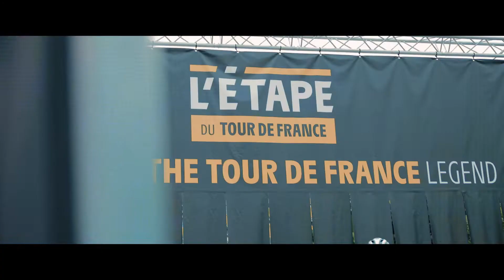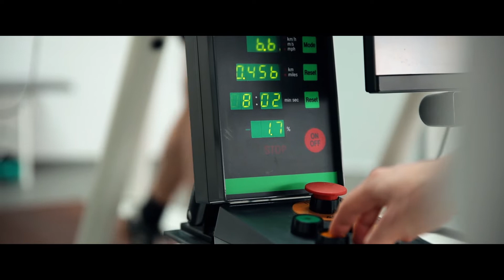Peaking im Spitzensport | Bundesinstitut für Sportwissenschaft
Imagefilm über das Forschungsprojekt "Peaking im Spitzensport" an der Universität Bayreuth.